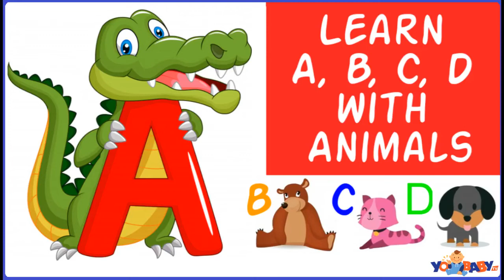Learn ABCD With Animals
Learn ABCD With Animals. Learn the names of animals from A-Z.
learns animal names for kids.
Alligator,
Bear,
Cat,
Dog,
Elephant,
Fox,
Gorilla,
Horse,
Impala,
Jellyfish,
Kangaroo,
Lion,
Mouse,
Nightingale,
Ostrich,
Peacock
, Quokka,
Rabbit,
Seal,
Tortoise,
Uakari,
Vulture,
Wolf,
X-Ray, Tetra,
Yak,
Zebra
YoBaby TV®, all the characters and logos
used are the registered trademarks of YoBaby TV Studios